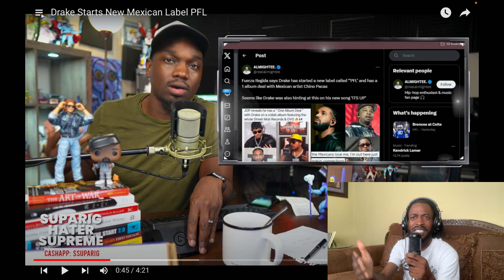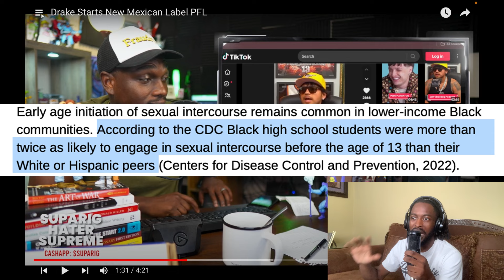Drake EXPOSED For COLONIZING Mexican Artist | Drake Starts New Mexican Label